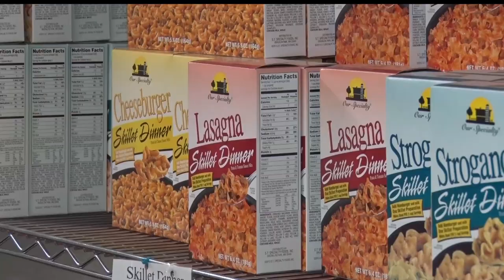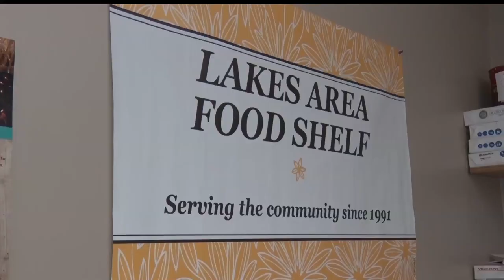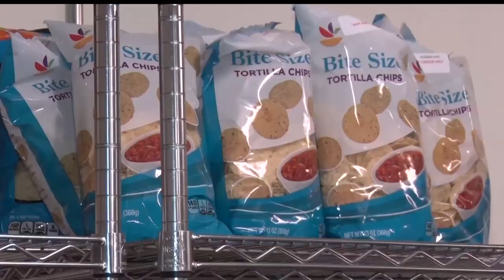Lakes Area Food Shelf Provides Choice Shopping